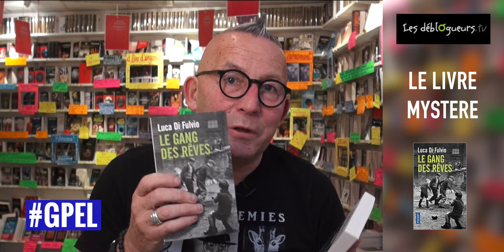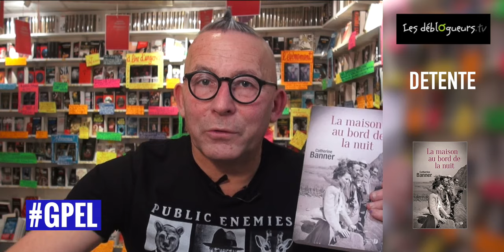(LIVRE) La chronique de Gérard Collard - La maison au bord de la nuit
La Maison au bord de la nuit de Catherine Banner et Marion Roman aux éditions Presses de la Cité

Une île, un siècle d'amours, de drames, de petits prodiges et de grands miracles.

Au large de la Sicile, sur l'île de Castellamare, caillou fertile bercé par le sirocco et les légendes locales, Amedeo Esposito peut enfin poser ses valises. Élevé à l'orphelinat de Florence, ce médecin a un don pour le bonheur. Or, l'île lui réserve bien des surprises. À commencer par
l'amour : partagé entre deux femmes, Amedeo fait le choix de bâtir avec l'une. Et qu'importe si l'abandon de l'autre lui coûte sa réputation et son titre de médecin ; avec celle qu'il épouse et les quatre enfants qu'elle lui donne – dont Maria-Grazia, la rescapée, la prunelle de ses yeux –,
Amedeo restaure une vieille bâtisse surplombant l'océan et rouvre le café qu'elle abritait.
C'est ici, dans la Maison au bord de la nuit, sur fond de guerre ou de paix, de crise ou de prospérité, que trois générations d'Esposito vont vivre, mourir, aimer, se déchirer, s'effondrer et se relever, sous le regard de la sainte patronne locale, Sant'Agata, toujours prompte à réaliser quelques miracles...
Dans cette saga familiale qui témoigne d'une maîtrise romanesque rare, Catherine Banner donne
vie à une constellation de personnages inoubliables.

Vous pouvez commander La Maison au bord de la nuit sur le site de la librairie en ligne